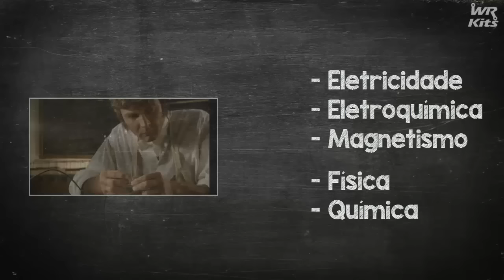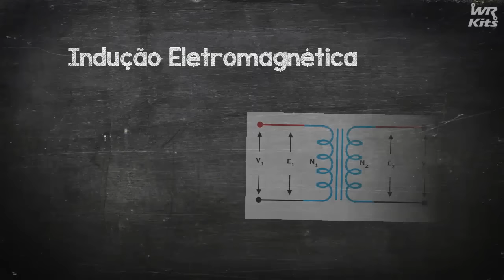MICHAEL FARADAY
Michael Faraday, que trouxe descobertas incríveis para o eletromagnetismo, é o cientista tema do Overview da semana! O maior experimentalista de todos os tempos.
Curtam e favoritem o vídeo e se inscrevam no WR Kits Channel!